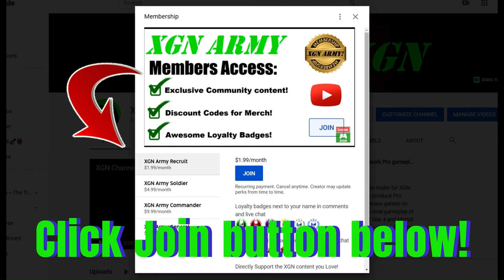MK1 how to unlock Sindel Roaring Flames skin and Seasonal Gear (S1)!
MK1 how to unlock Sindel Roaring Flames skin (palette) and gear on Xbox Series X. Mortal Kombat 1 these Sindel skins (palettes) are seasonal gear items that can be purchased with seasonal currency in the MK Store.